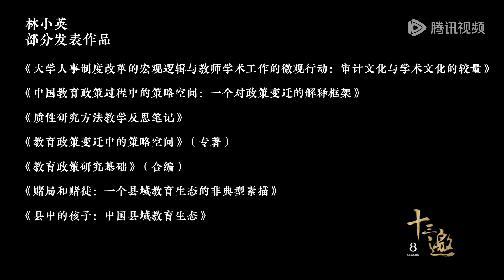考不上好大学，这辈子玩蛋了？中国高中的一日采访，看看这些孩子脸上的悲哀